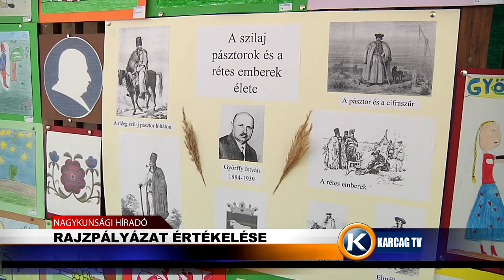Nagykunsági Híradó 20200221